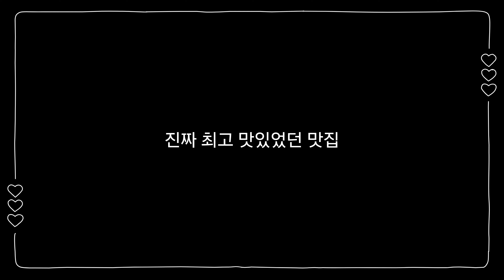ASMR) 집밥 해먹다가 떠난 여름휴가 🏊‍♀️ 👨‍👩‍👦 | 24년 32주차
📢 4K(2160p)로 보시면 보다 편하게 보실 수 있습니다

야니네는 집밥 해먹다 말고 여름휴가 다녀왔어요 😆
이번 여행은 남편1, 애1, 강아지2, 달팽이1 챙겨서 다녀왔어요
야니가 좋아하는 물놀이 실컷 하다 왔답니다 ! 🧜‍♂️
이제 휴가 끝... ^^... 내일 출근... 하...하하하하하..

[트랙 정보]
00:35 열무비빔국수
02:10 삼겹살&된장찌개
04:04 해물삼합
06:43 대패삼겹김치볶음밥
08:07 여름휴가

[00:00] under the sea
[00:35] 곤지곤지
[02:10] 내가만든쿠키
[04:04] 휘파람불기
[06:43] I GO HAWAII
[08:07] 시골버스정류장2

* 열무김치로 열무 비빔국수 해먹기 / 삼겹살 구우며 된장찌개 끓이기
  / 문어 넣고 해물삼합 해먹기 / 아기도 잘먹는 맵지 않은 대패삼겹김치볶음밥
 / 야니네 여름휴가 / 전주 애견동반 여행 / 전주 아마존 아쿠아파크 / 한옥마을
 / 다가생고기 / 먹촌치맛살생구이 / 해미순대 / 오태집 / CAFE DUMBO
 / 태조밥상

* korean cooking and eating vlog / korean mom cooking vlog / korean cooking videos at home / korean food cooking recipes